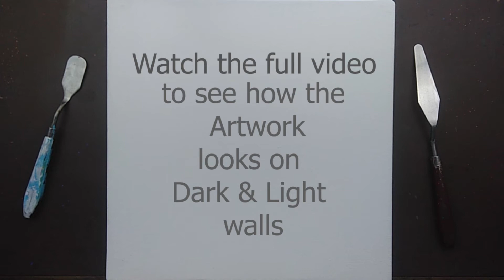Purple Flower Abstract Painting ¦ Acrylic painting ¦ Easy for Beginners | Daily Challenge #50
Purple Flower Abstract Painting ¦ Acrylic painting on Canvas ¦ Easy for Beginners ¦ DIY | Daily Challenge #50

This is an easy Purple Flower abstract painting for beginners done with the help of acrylic painting on canvas